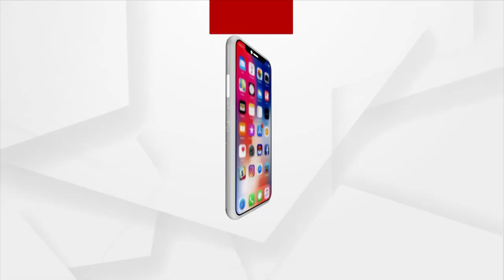Political Oratory has begun over the results of the first round of panchayat elections 2022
Political Oratory has begun over the results of the first round of panchayat elections. BJD, BJP and Congress are trying their best to point out the demerits of each other.